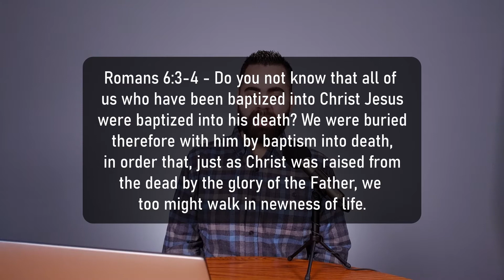What is Baptism?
What is Baptism? Why should you get baptized? When should you do it?
In this video, Pastor Mike walks us through each of these questions in a way that is easy to understand. Check it out!

If you'd like to be a part of Westgate's upcoming Baptism service on December 6th, please fill out this form!